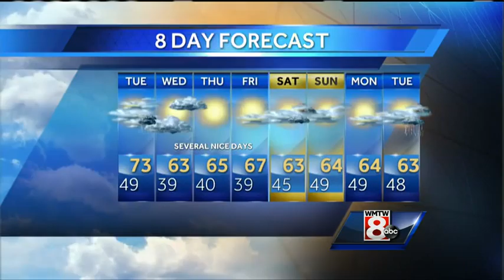Roger’s Tuesday morning forecast